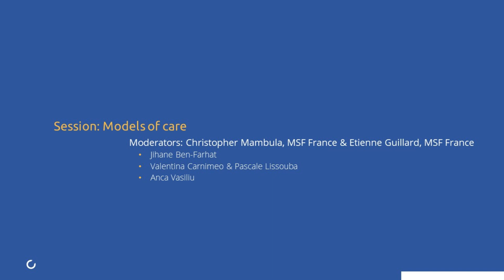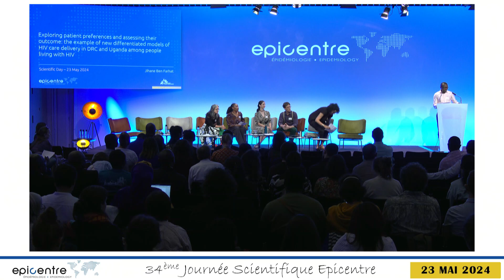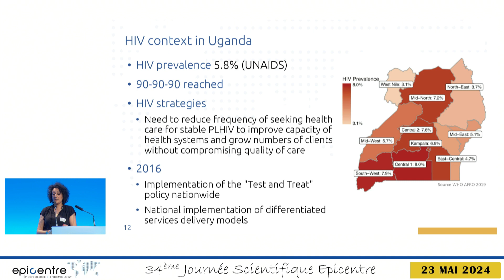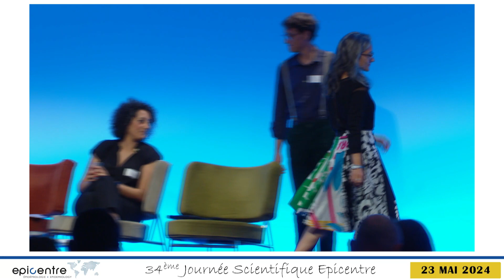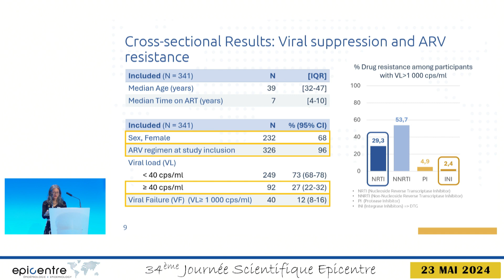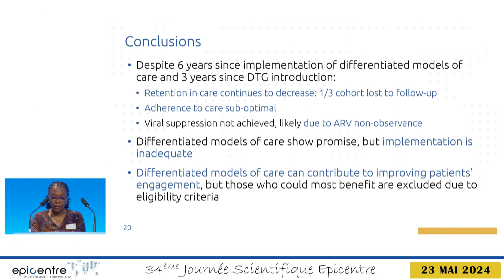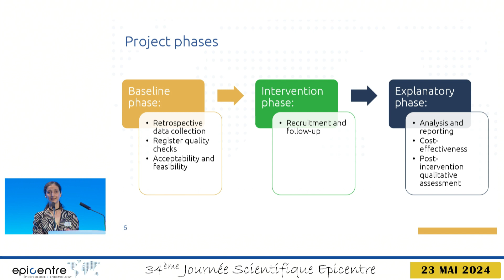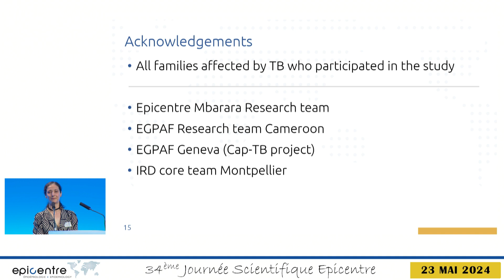Session | Models of care